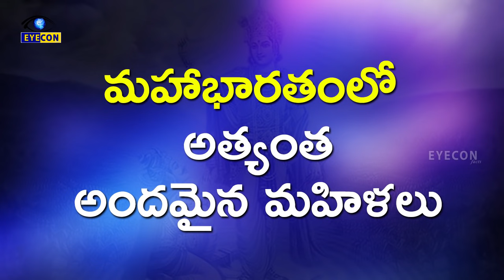మహాభారతంలో అత్యంత అందమైన మహిళలు || Most Beautiful Women Of Mahabharata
Watch మహాభారతంలో అత్యంత అందమైన మహిళలు ||  Most Beautiful Women Of Mahabharata

9 Most Beautiful Women Of Mahabharata. Mahabharata is one of the most renowned epics of India. It conveys an extraordinary example of morality, the difference between the good and bad deeds and their outcomes